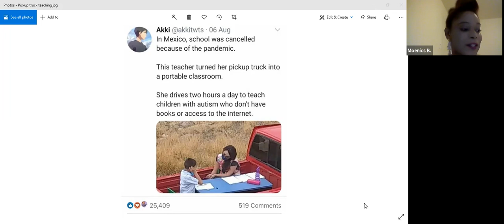Covid19:Implications for People Living with Intellectual&Developmental Disabilities &the Way Forward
For those who care about people living with disabilities (PLWDs), we understand that with Covid-19, PLWDs have had to struggle more at this time. Prior to the pandemic, many PLWDs struggled with access to education, employment, health care, and the advent of COVID 19 has made it even more difficult. According to research, some health institutions now ration health care based on the age of the patients or whether patients have pre-existing conditions which make them more vulnerable to COVID-19 and, sliding PLWD further down the ladder and denying them of the important care they need. This is in every way discriminatory and must be discouraged.

To create more awareness on the struggles of PLWDs and the need for their special needs to be given special attention at this peculiar time, I collaborated with the University of KwaZulu-Natal, to host and moderate a Q&A webinar titled: Covid-19: Implications for the Education and Health of Persons Living with Intellectual and Developmental Disabilities and the Way Forward.

At the webinar which held on 10th November 2020, we discussed  some of the novel educational and health care challenges encountered by PLWDs and what every relevant stakeholder including you and I can do to ensure that our loved ones are taken care of and more importantly, not left behind.